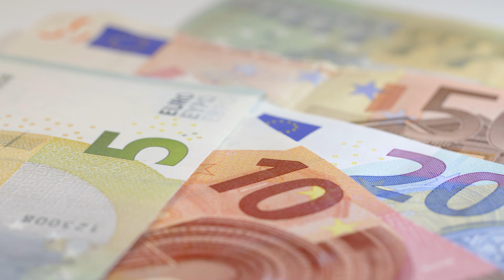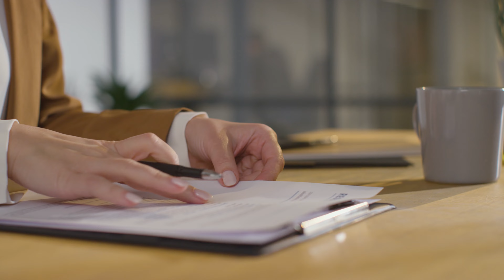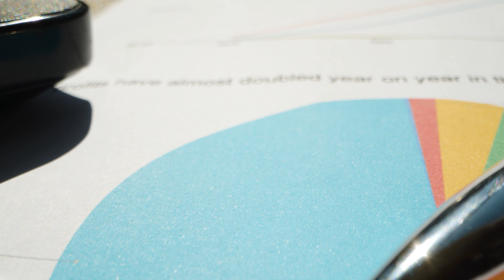15,00,000 INR mei Masters in Germany in | Total Kharcha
Kya hai procedure, Germany mei padhai ka.
Cost involved in studying Masters in Germany in 2025

How to apply for Masters in Germany
How to look for a University
Masters karni chahiye ke nahi
Part Time Job options in Germany
Monthly cost of living in Germany
APS Certificate
Benefits in Germany
Salaries in Germany
Visa Process of Masters

Before making any decisions about relocating to Germany or accepting a job offer, it's advisable to research the specific cost of living in your chosen city, understand the tax implications, and consider your individual financial goals and circumstances.